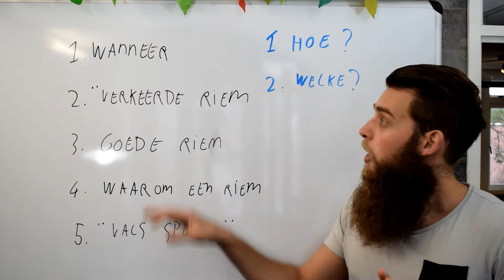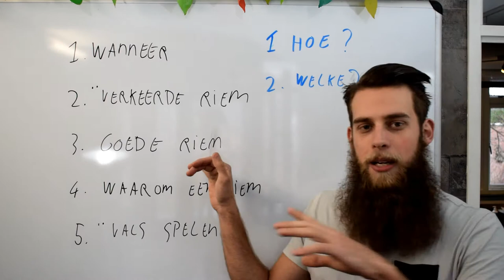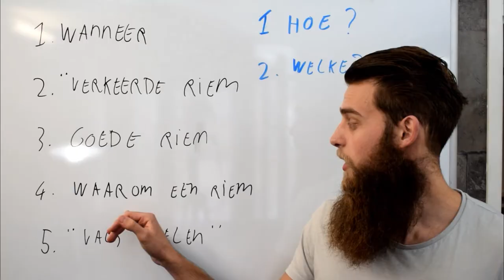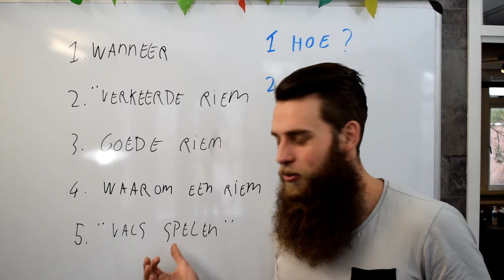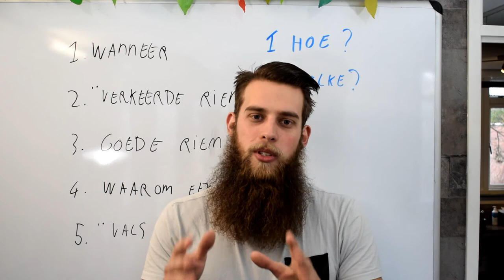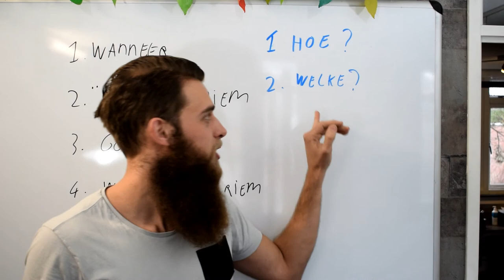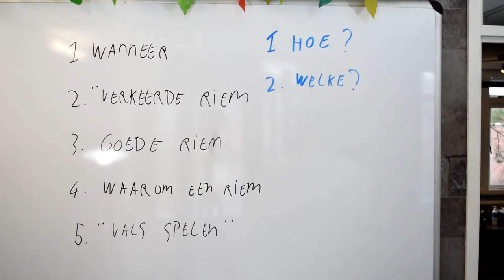Waarom trainen met een powerlift / gewichthef riem?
- Ook je eigen sportschool / Pt studio openen? check deze Waarom trainen met een powerlift riem? / (gewichthef riem)
In deze video leg ik uit waarom je zou kunnen overwegen om een powerlift riem (powerlifting belt) te gebruiken tijdens krachttraining.
Veel mensen denken dat je een gewichthef riem gebruikt om je rug te beschermen en dat is maar voor een deel waar... dit is niet de voornaamste reden dat we een belt gebruiken .
Ook vertel ik wat het verschil is tussen een goede of een slechte powerlift riem en waar je op moet letten wanneer je er 1 koopt.

Ik ben ook benieuw naar jou ervaring met een powerlift belt. Of je deze al gebruikt tijdens het fitnessen en of je dit ''vals spelen''' vindt.
Er komen op mijn kanaal ook nog 2 video's over een powerlift riem namelijk: Hoe je een powerlift riem gebruikt en welke soorten riemen er bestaan.
In beide video's zitten zoals altijd nog een aantal handige tips en vertel ik uitgebreid de verschillen tussen de riemen.

Groet,
De baard.